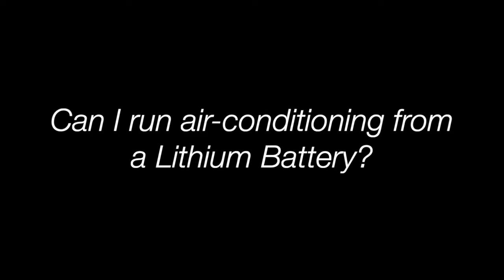Lithium Batteries in a Caravan - Sportscruiser Caravans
Why would you install a lithium Battery System into your caravan? Sportscruiser Caravans does and here's why. 'It allows you to enjoy the comforts of home... when you're out camping!' This short video tells you why a Lithium Battery system is so good - what it can run and why (That might just be an air-conditioner or coffee pod machine!).